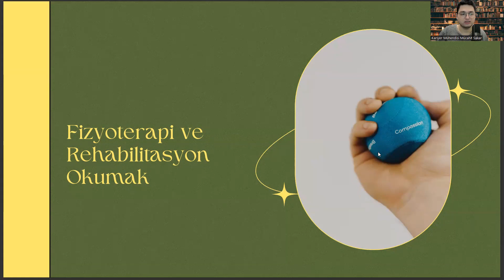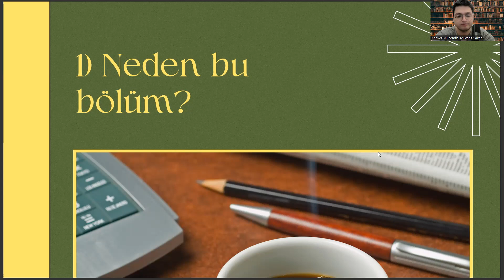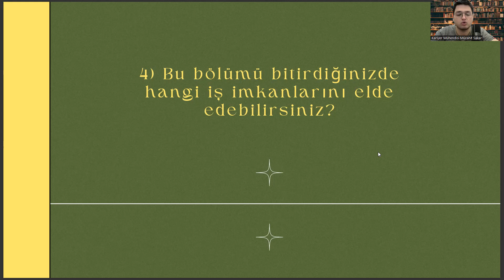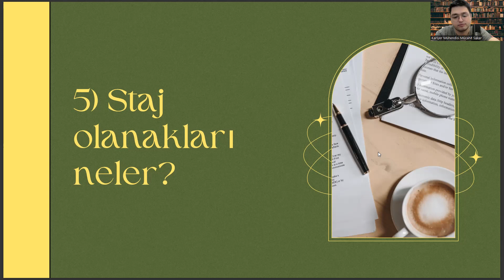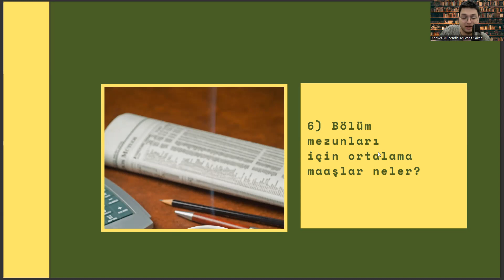Sivas Cumhuriyet Üniversitesi - Fizyoterapi ve Rehabilitasyon (FTR) | FTR Başarı Sırası, İş İmkanı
fizyoterapi ve rehabilitasyon ne iş yapar , yök atlas , fizyoterapi ve rehabilitasyon maaş , fizyoterapi ve rehabilitasyon taban , fizyoterapi ne iş yapar , fizyoterapi ve rehabilitasyon atama puanları , fizyoterapi sıralama 2022 , hemşirelik , fizyoterapi ve rehabilitasyon sıralama 2022 , fizyoterapist , fizyoterapi ve rehabilitasyon 2 yıllık , sağlık bilimleri üniversitesi ,